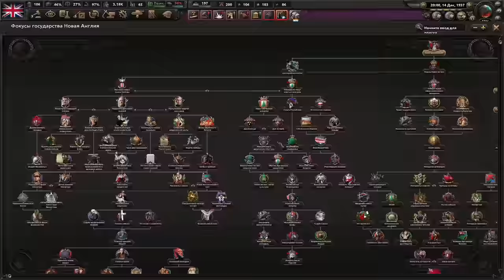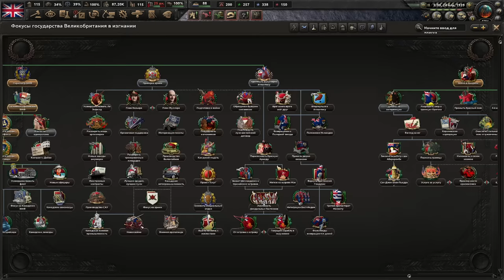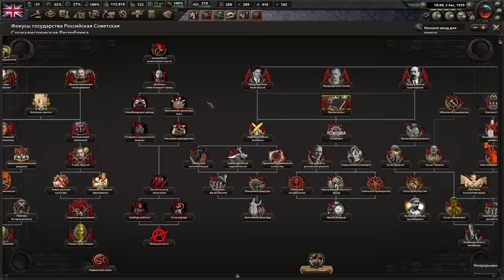МИРНОГО РЕШЕНИЯ НЕ БУДЕТ - КАНАДА (БРИТАНИЯ) НАД КОТОРОЙ НЕ ЗАХОДИТ СОЛНЦЕ В KAISERREDUX(2)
Играем в Hearts Of Iron 4 с модом Kaiserredux за Канаду!